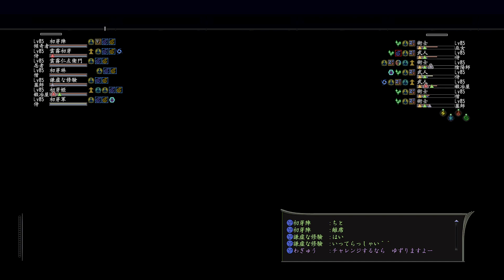信長の野望 Online ～天楼の章～伊達 北条合戦ご覧あれ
盾武士一枚でやりましたw正直疲れましたw